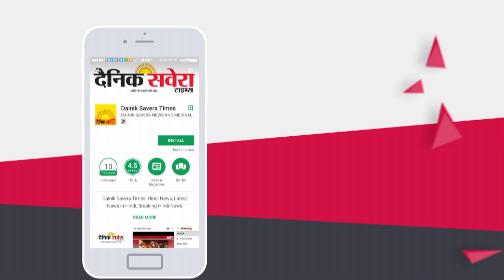कई दिनों की चुप्पी के बाद Sukhdev Dhindsa ने Badal Family के खिलाफ निकाली भड़ास